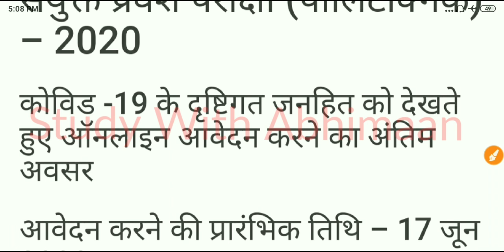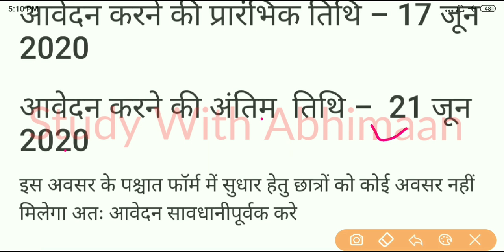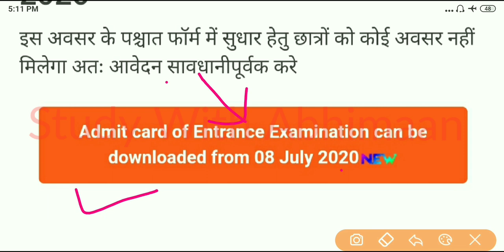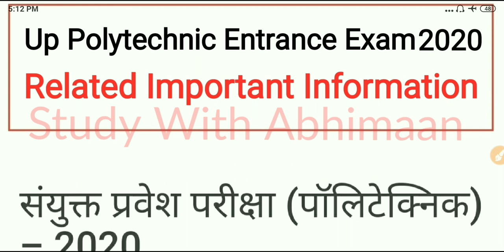Up Polytechnic Entrance Exam Preparation 2020 Form Fill Up Date Is Extended Again